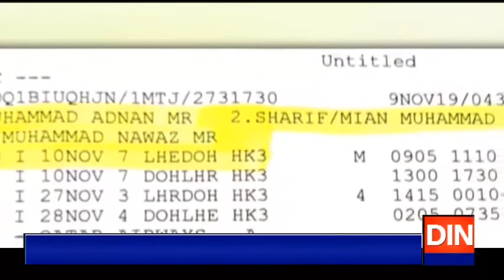ن لیگ نواز شریف کی صحت پر سیاست نہ کرے